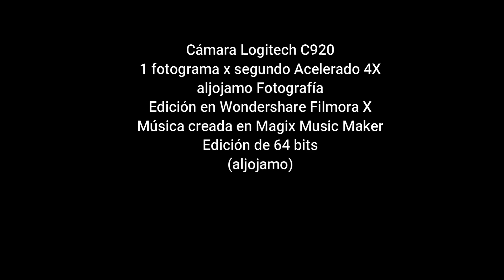20220204 TIMELAPSE ATM RETIRO WF10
Time Lapse - Actividad Atmosférica - Febrero 05 de 2022 - El Retiro, Antioquia
Colombia
aljojamo Fotografía